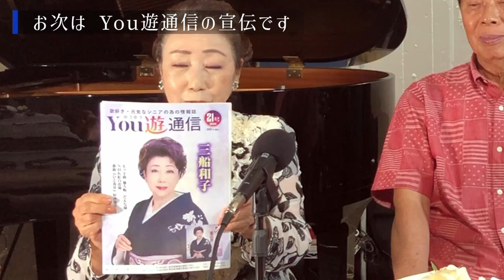第３０回 三船和子の部屋 ゲスト 高松 謙【サブMC 渡辺 恋】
櫻庭悠希子さんのお店

フェルマータ
Fermata Live & Bar

練馬区石神井町3-25-21 ライオンズプラザ石神井公園B棟2階
​西武池袋線「石神井公園駅」西口徒歩2分

【営業時間】
18:00〜24:00
月曜定休

効果音、BGM等は、OtoLogicの素材を使用しています。
【OtoLogic】